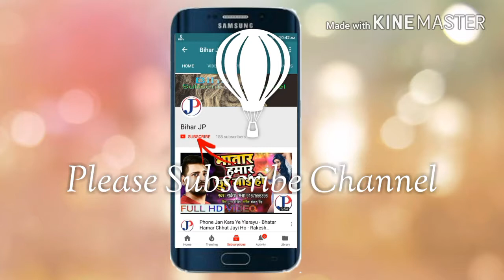Nirahua Aamrapali Ka का सबसे खतरनाक Live Kissing Scene